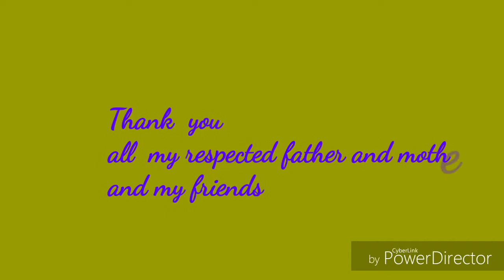My bhanja Birthday SANTHALI KIDS,Date-15.03.2019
Birthday kids name-Abinash Murmu
Father-Srinath Murmu,Mother-Arpana HEMBRAM
Producer-Arpana HEMBRAM
Co-Producer-Santana Murmu(Mami)
Camera-Sujoy  Hembram(mama)
Video editing-Ajit Hembram(MAMA)
Facbook-jit Babu HEMBRAM
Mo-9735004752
Record studio-android mobile